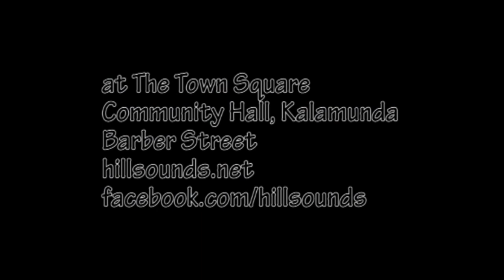Looking For My Wallet and My Car Keys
Bob Emery singing the Tom Rush song "Looking for my Wallet and my Car Keys, at Hill Sounds, Kalamunda, 21 April 2013